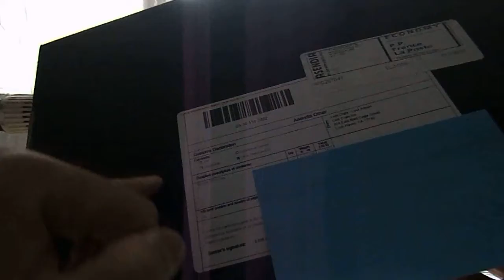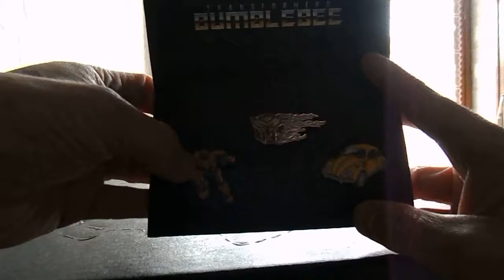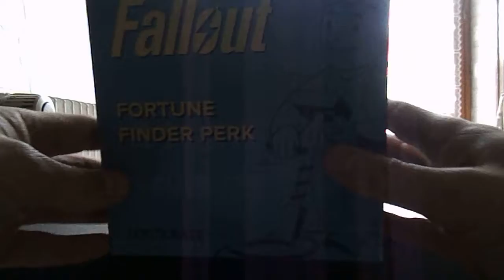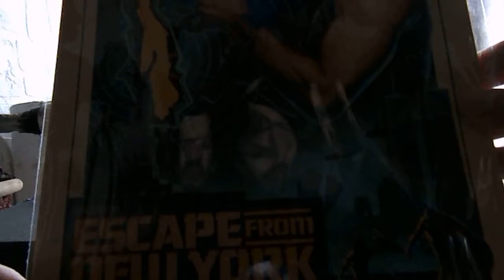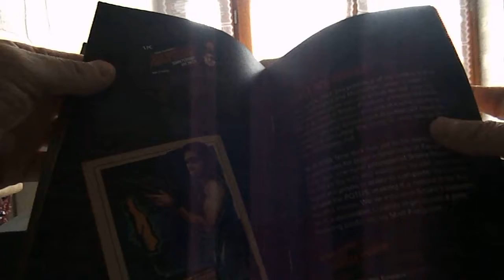Quatregeek.fr Unboxing Loot Crate SCAVENGE